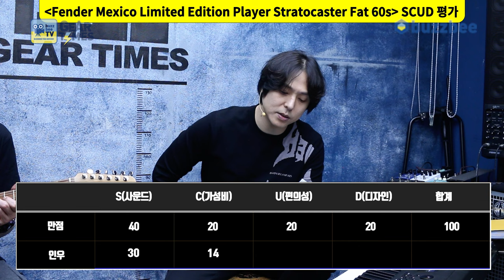[GearTimes 3894회] 펜더 Fender Mexico Limited Edition Player Stratocaster Fat 60s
펜더 Fender Mexico Limited Edition Player Stratocaster Fat 60s

0:00 오프닝
2:25 스펙(Spec)
3:30 사운드 테스트(Sound test)
9:16 시연 (Demo)
10:29 한줄평
11:28 점수